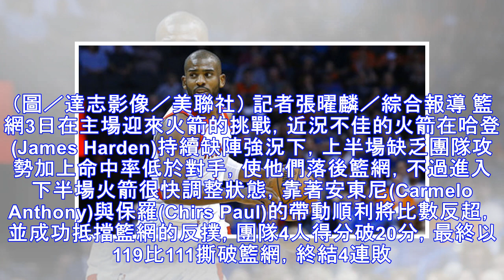團隊4人得分破20 火箭撕碎籃網終結4連敗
▲保羅。（圖／達志影像／美聯社） 記者張曜麟／綜合報導 籃網3日在主場迎來火箭的挑戰，近況不佳的火箭在哈登(James Harden)持續缺陣強況下，上半場缺乏團隊攻勢加上命中率低於對手，使他們落後籃網，不過進入下半場火箭很快調整狀態，靠著安東尼(Carmelo Anthony)與保羅(Chirs Paul)的帶動順利將比數反超，並成功抵擋籃網的反撲，團隊4人得分破20分，最終以119比111撕破...